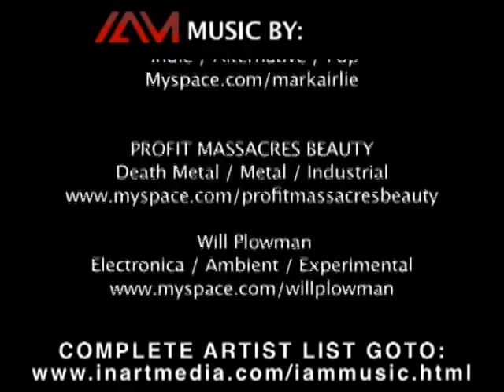Alicia Arden film actress interview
Alicia Arden was born on May 17, 1969 in Las Vegas, Nevada, USA as Alicia Marie Arden. She is an actress, known for Enemy Within (2016), Trojan War (1997) and ... Trailer for The Dead Reborn Lovers and Liars -- Trailer for this action film.Alicia Arden was born on May 17, 1969 in Las Vegas, Nevada, USA as Alicia Marie Arden. She is an actress, known for Enemy Within (2016), Trojan War (1997) and ... Trailer for The Dead Reborn Lovers and Liars -- Trailer for this action film.